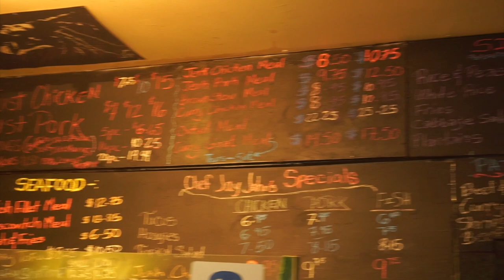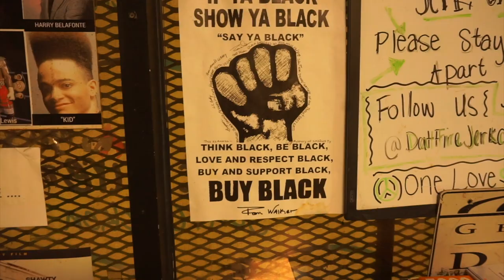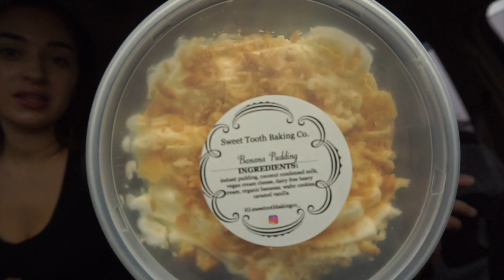FIRST TIME TRYING JAMAICAN FOOD | JAMAICAN FOOD MUKBANG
Our first time trying jamaican food ever! This food was soo incredible, we explain the tastes, texture, and names of the items we got for this Jamaican dish. When it comes Jamaican food we knew nothing so we are very amatuer to everything lol. We love trying new food, so we decided to try Jamaican food! We also got some Jamaican drinks too and OMG were they good!

Carlisa -

Sam -